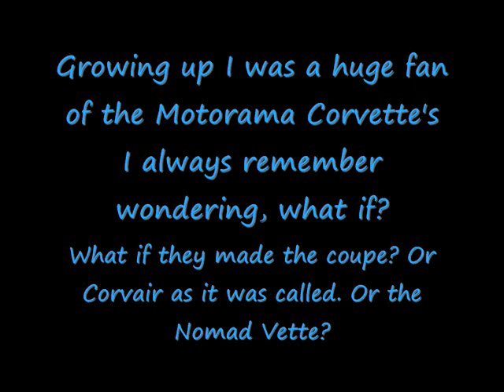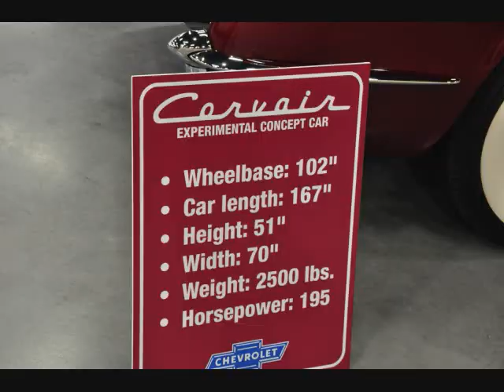JDSMotorsports TV: The Motorama Corvette Corvair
I've always thought the motorama Corvette's were some of the coolest ever made. The convertible, the nomad wagon and the corvair coupe. I always dreamed of recreating one myself one day, well now it's already been done. This car is a pure work of art! Check it out!